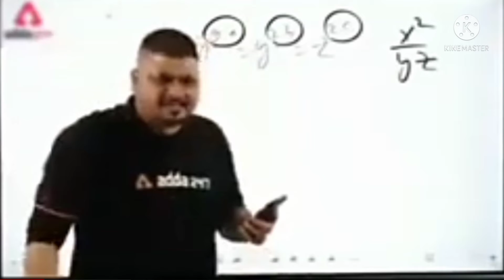Free fire op video//only one tap//👺👹👿😈